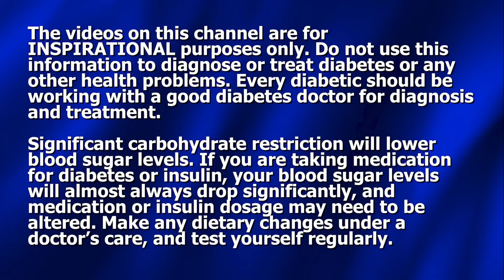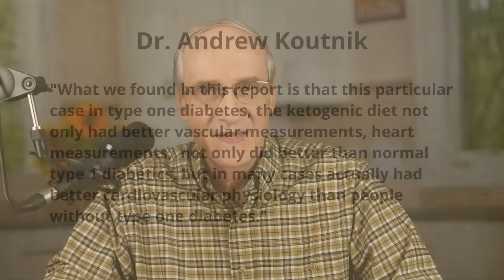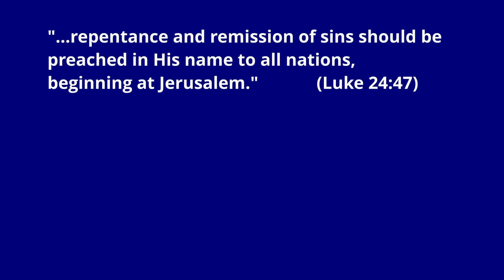Evidence Keeps Coming - Keto Doesn't Cause Heart Attacks, IT PREVENTS HEART ATTACKS!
Dennis Pollock, of Beat Diabetes, shares insights from biomedical researcher, Dr. Andrew Koutnik that reveal the astounding truth - KETO DIET and Saturated Fat Prevent Heart Attacks!

Books by Dennis Pollock